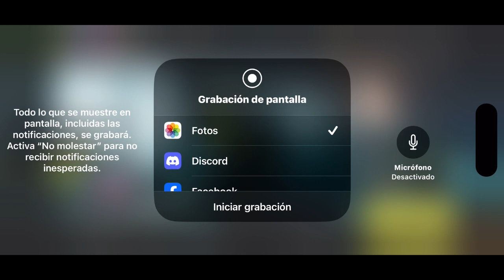jugando a todos los modos en Warzone mobile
Jugando desde un iPhone 15 pro